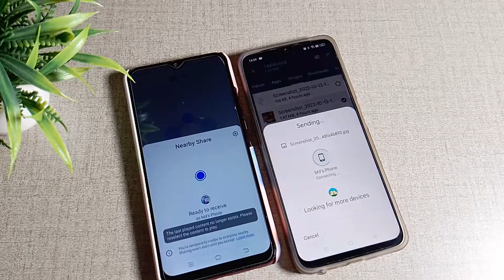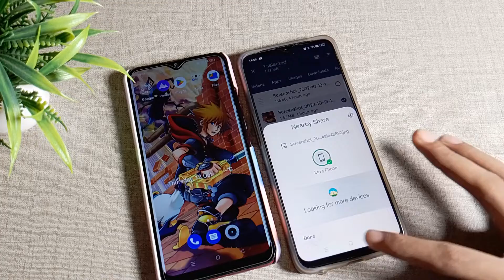How to File Transfer in Realme Narzo 50A mobile in Hindi setting